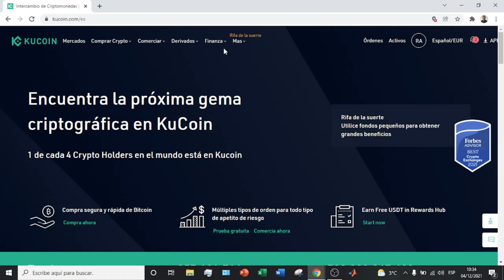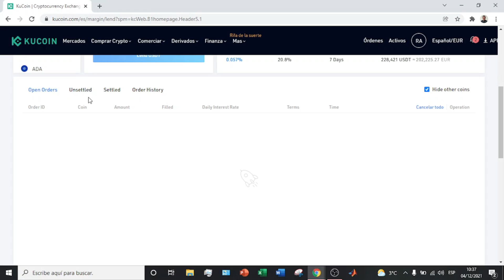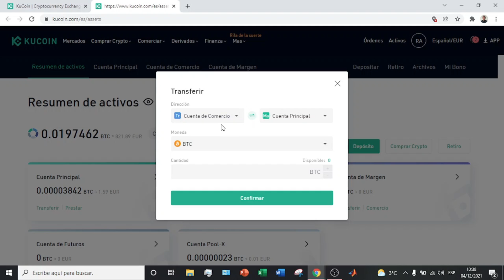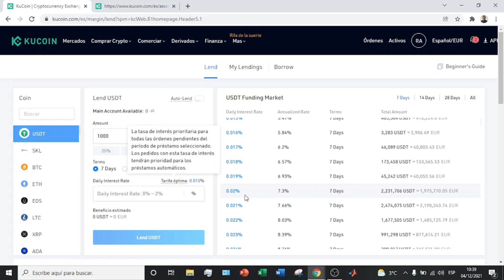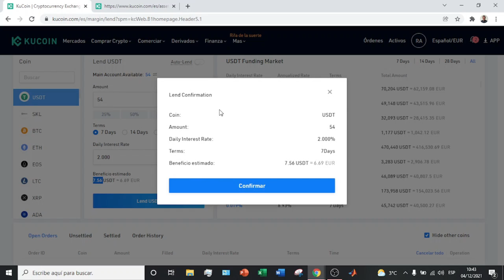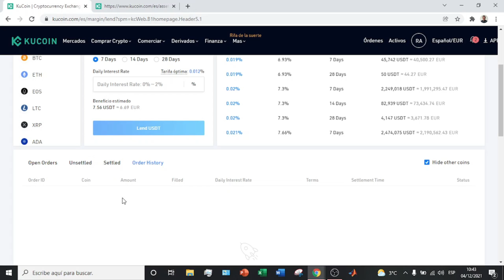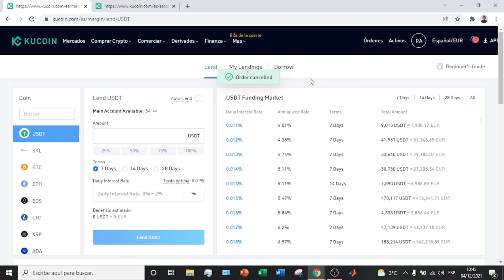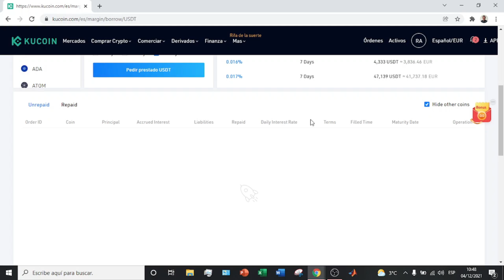COMO FUNCIONAN LOS PRESTAMOS EN KUCOIN 2026 🟢 TUTORIAL en Español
Os enseño como funciona la seccion de los prestamos dentro de la plataforma de Kucoin.

Kucoin Loans es una plataforma que permite a los usuarios obtener préstamos en criptomoneda a tipos de interés competitivos. El préstamo está garantizado por sus propios activos digitales, que puede utilizar como garantía. El proceso es rápido y sencillo; una vez aprobada la solicitud de préstamo, los fondos se depositan en tu monedero Kucoin en cuestión de minutos. Sólo tienes que devolver a Kucoin Loans el importe de los fondos prestados más los intereses. No hay cargos ocultos, no hay verificación de crédito y no se requiere un depósito mínimo. Con KuCoin Loans, tienes un cómodo acceso a liquidez a tipos competitivos con poco riesgo, lo que te permite aprovechar las condiciones cambiantes del mercado cuando te convenga.

En este tutorial os enseño como funciona la seccion de los prestamos dentro de la plataforma de Kucoin. Os enseñare las tres secciones de los prestamos de Kucoin. La primera seccion nos permitira dejar nuestro capital para poder prestarlo a otros usuarios y sacar una rentabilidad. La segunda seccion nos ensenara el portfolio de criptomonedas con la cantidad que tenemos prestadas y los intereses generados.

00:00 Introducción al tutorial de los prestamos de Kucoin
01:19 Seccion de prestamos en Kucoin
02:20 Como prestar tu dinero en Kucoin
07:54 Portafolio de prestamos en Kucoin
08:52 Como solicitar un prestamos en Kucoin

⭐ PALABRAS CLAVE ⭐
kucoin
criptomonedas
bitcoin
tutorial
prestamos

Descubre cómo funcionan los préstamos en KuCoin y cómo puedes beneficiarte de esta función.
Tutorial completo sobre el funcionamiento de los préstamos en KuCoin para usuarios nuevos y experimentados.
Aprende cómo obtener préstamos en KuCoin y maximizar tus ganancias en el mercado de criptomonedas.
Tutorial paso a paso para entender el proceso de préstamos en KuCoin y cómo utilizar esta función de manera efectiva.
Descubre las ventajas y beneficios de los préstamos en KuCoin y cómo puedes participar en esta actividad.
Tutorial detallado sobre cómo aprovechar al máximo los préstamos en KuCoin y generar ingresos pasivos con tus criptomonedas.
Aprende todo lo que necesitas saber sobre los préstamos en KuCoin y cómo puedes sacar el máximo provecho de esta función.
Descubre cómo funcionan los préstamos en KuCoin y cómo puedes utilizarlos para diversificar tu cartera de inversiones.
Tutorial completo sobre los préstamos en KuCoin, incluyendo los requisitos, tasas de interés y plazos.
Aprende cómo obtener préstamos en KuCoin de forma segura y eficiente para impulsar tus estrategias de inversión.
Descubre cómo funcionan los préstamos en KuCoin y cómo puedes utilizarlos para obtener liquidez con tus criptomonedas.
Tutorial paso a paso sobre cómo participar en el mercado de préstamos en KuCoin y generar ingresos adicionales.
Aprende a evaluar los riesgos y beneficios de los préstamos en KuCoin y tomar decisiones informadas sobre tus inversiones.
Descubre cómo funcionan los préstamos en KuCoin y cómo puedes utilizarlos para optimizar tu estrategia de inversión.
Tutorial detallado sobre cómo solicitar y gestionar préstamos en KuCoin de manera segura y eficiente.
Aprende cómo funcionan los préstamos en KuCoin y cómo puedes utilizarlos para diversificar tu cartera de criptomonedas.
Descubre los diferentes tipos de préstamos disponibles en KuCoin y cómo puedes elegir el más adecuado para tus necesidades.
Tutorial completo sobre los préstamos en KuCoin, incluyendo consejos útiles para maximizar tus ganancias y minimizar los riesgos.